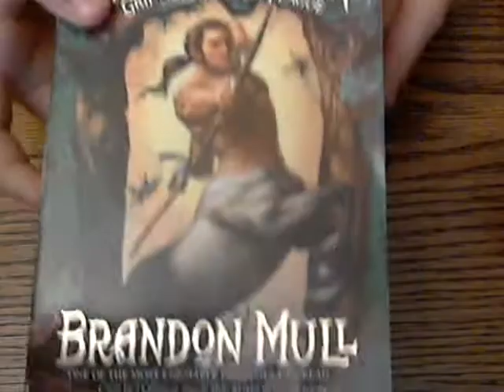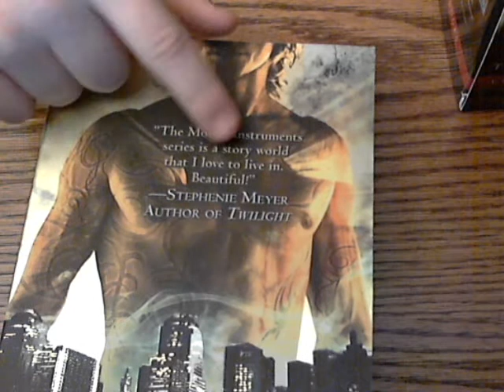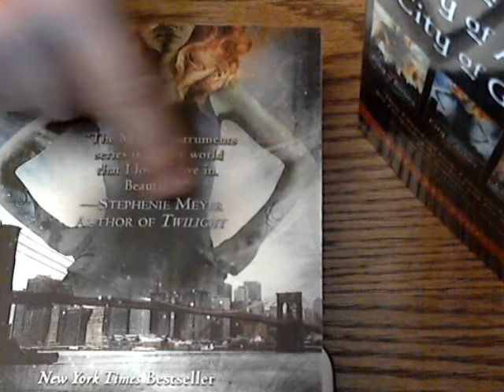short book review on the mortal instruments series and fable haven.